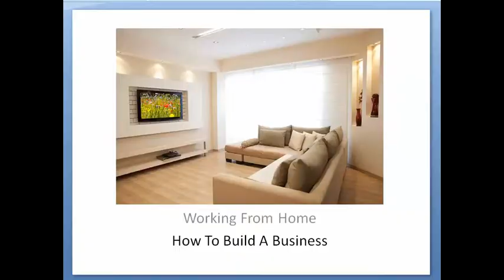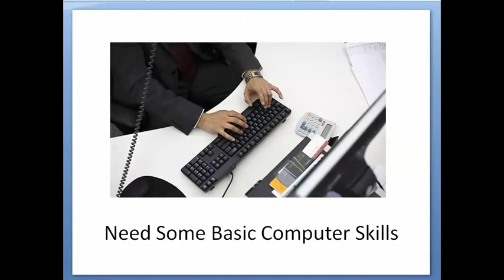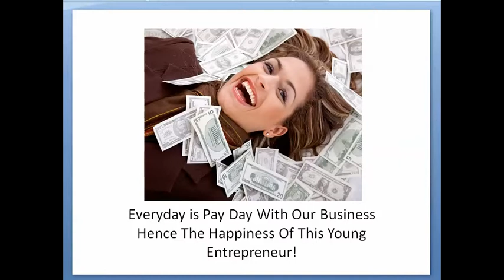How To Build A Business - I Will Demonstrate How To Build A Business. (From Home)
I Will Show How To Build A Business with The New Greatly improved and re-launch 90 Day Internet Income Challenge within the My Partner In Profit System.

Category:
Howto & Style

Learn how the MyPIP 90 Day Internet Income Challenge just got better and will help you learn How To Build A Business
Today I want to talk to you about How To Build A Business
The only way out of debt is to work for yourself -- So start today!  YOU Can do it -- it's much easier than you think -- make this the year to succeed. How To Build A Business
Attract people to yourself. He said don't buy leads or chase your family and friends.
And then always make UPFRONT money from the people who say "No!" to my primary business.
He said Have them PAY you to show them your business! Earn Online Income
Then He said he would SHOW me exactly what to do to attract qualified leads to my website and then they would pay me to expose my business to them.
Well as you can imagine I was 100% sold with that! Earn Online Income is the solution you may need.
To become successful with How To Build A Business you will need some basic computer skills
We have a system called My Partner In Profit set up to teach you about How To Build A Business that will lead you to being your own boss & generating an income while you sleep and play.
There is NO need to Re-Invent The WHEEL.  How To Build A Business
As every day is Pay Day.  How To Build A Business
This enables You to have Quality Time at home, but still Leading to Financial Freedom for You and your team.  How To Build A Business
So come join our team. Take a look at our system. It is free to join.  How To Build A Business
And will enable you to live the dream life.  How To Build A Business
So if you would like to find out more information, click on the link below this video to see the founder of this system tell you more.  How To Build A Business
Thank you for your time today and I hope to meet you after you have watched the next video. So come to The Online Mentoring Center.com.  Residual Income Opportunity